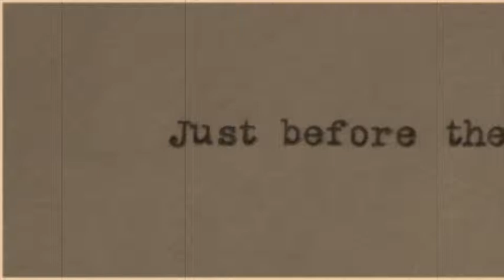Night of Power Video #2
This is the second video intended to be shown during the original play "Night of Power or The Day Nothing Happened" by Carter Baird. This video is called for in the script. Although I would like this video to be shown as is, if you're actually doing the play I can't really stop you from editing now can I?